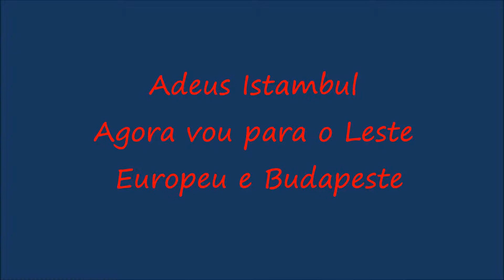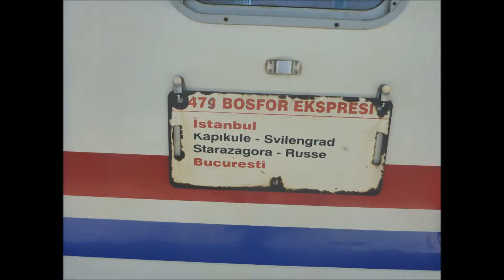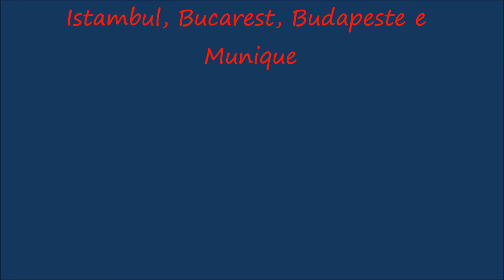Bucarest e Budapeste